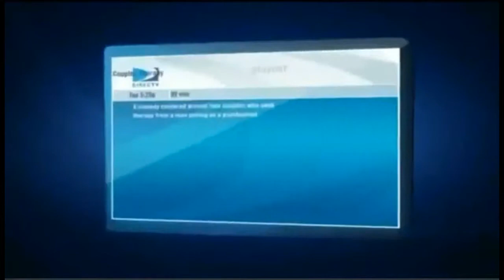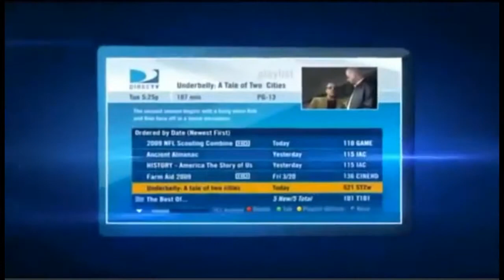Bell FL DIRECTV Satellite TV Florida packages deals and offers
DIRECTV has everything you want in TV entertainment for residents of Bell FL. Start with the base TV package of your choice, offering all your favorite channels. Add premiums, sports packages, and more.

Get the best deals for DIRECTV service in Bell DIRECTV subscribers get 3 months free of HBO, SHOWTIME & Cinemax. Pay as little as $19.99 upfront and get DIRECTV satellite TV installed next-day!

Access to thousands of titles On Demand in Bell, FL

Bell DIRECTV takes its customer service very seriously. For the 13th year in a row, DIRECTV rated higher in customer satisfaction than cable.

Bell Local Channels available with your DIRECTV package for Bell FL

If you are looking for Bell Satellite TV providers, look no further.

We Have great packages including FREE Standard installation of up to four rooms, a free DVR or HD upgrade, and DIRECTV offers access to over 195 full-time HD channels and premium content in Bell, FL.

Watching digital movies and TV shows directly from your TV screen in Bell, FL has never been easier. DIRECTV offers a huge selection of international packages you can add to any base TV package.

DIRECTV offers everything you need for the ultimate entertainment experience in Bell, Florida.

Get DIRECTV ENTERTAINMENT package in Bell, FL: DIRECTV most affordable tv package. The best TV entertainment at a tremendous value. 140+ channels of basic family programming.

Get DIRECTV CHOICE package in Bell, FL: All the top entertainment on TV. Features 150+ channels including movies, sports and specialty channels. FREE Genie HD DVR Upgrade.

Get DIRECTV XTRA package in Bell: DIRECTV most popular package includes 205+ channels. Even more sports and top-rated shows on channels like: FOX Sports 2, NBC Sports, Golf Channel, NatGeo Wild, Oxygen. 2015 NFL SUNDAY TICKET MAX included!

Get DIRECTV ULTIMATE package in Bell, FL: Similar to CHOICE XTRA but offers additional unique channels, with a total of 225+ channels.

Get DIRECTV PREMIER package in Bell: The most comprehensive entertainment package on the market; features 225+ channels of programming. 11 extra movie channels included.

Your favorite local channels are included in every satellite tv package for Bell and all Florida residents.

DIRECTV offers exclusive sports packages such as NFL SUNDAY TICKET, and NASCAR HotPass which are not available from any other cable or satellite provider in Bell.

We Got the best satellite tv deals and promotions in Bell Florida, call today!

Top Satellite TV Providers in Trenton FL
Call and compare satellite tv providers in Old Town FL
DIRECTV offers high-speed satellite internet in Newberry FL
Top Satellite TV Providers in High Springs FL
Top Satellite TV Providers in Chiefland FL
Home Satellite Sales and Service in Your Local Authorized DirecTV Retailer in Cross City FL
DIRECTV satellite tv service is now available in Bell FL
Best satellite tv reviews in Alachua FL
Enjoy enjoy DIRECTV service and full HD DVR in O Brien FL
Get DIRECTV today! affordable satellite tv in Fort White FL
DIRECTV Packages and Channels in Branford FL

Top Satellite TV Providers in Gilchrist County Florida
Satellite or Digital TV Service from DIRECTV Dixie County Florida
Your Local Authorized DirecTV Retailer in Alachua County Florida
DIRECTV Promotions and Special Offers Levy County Florida
DIRECTV Packages and Channels in Suwannee County Florida
DIRECTV Local Satellite Installers for Columbia County Florida

Zipcodes near Bell FL that are cover by DIRECTV.

 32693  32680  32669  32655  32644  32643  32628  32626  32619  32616
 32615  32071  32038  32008